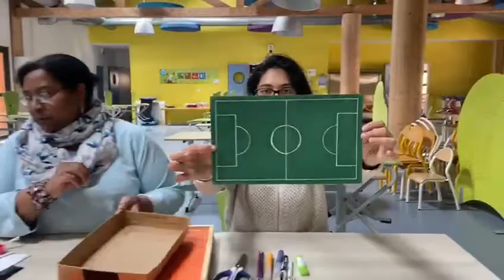[Activité Manuelle] Fabrication d"un baby-foot - Partie 1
Retrouvez Daniela et Patricia pour construire un baby-foot miniature !

Suite dans la partie 2.

Bonne manipulation !